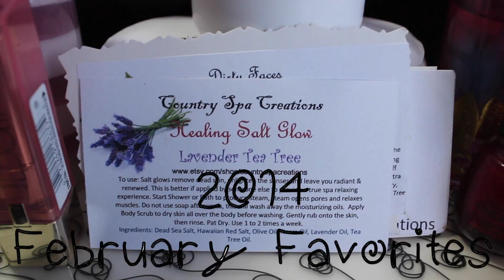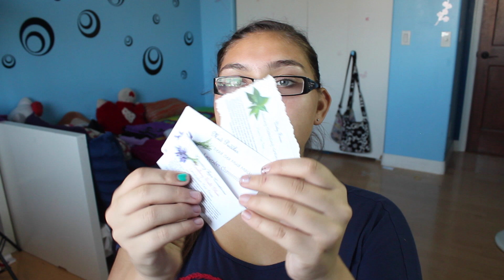2014 February Favorites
♡Open For My Love♡

You opened it and receive a virtual kiss!

FAQ
Name: Sidney
Age: 14 (9th grade)
Camera: Canon Rebel T3i

SoCiAl NeTwOrKs!